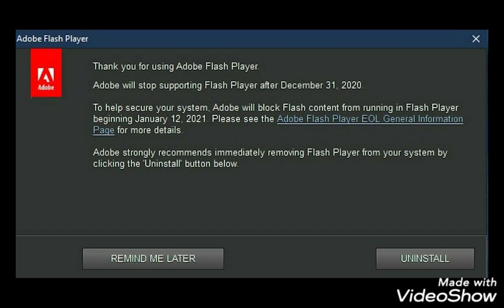Adobe Flash has Shutdown!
R.I.P Adobe Flash, January 1st, 1996 - December 31st, 2020